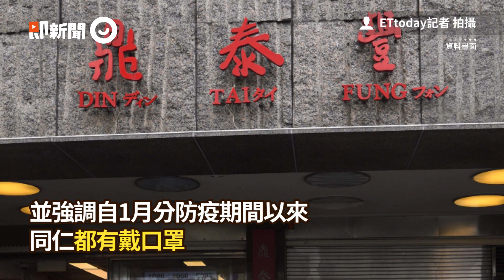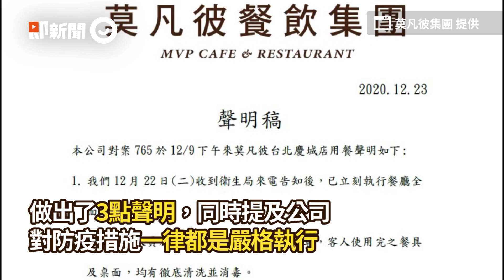徐巧芯爆紐西蘭機師「新足跡外洩」 鼎泰豐急消毒、莫凡彼發聲明回應